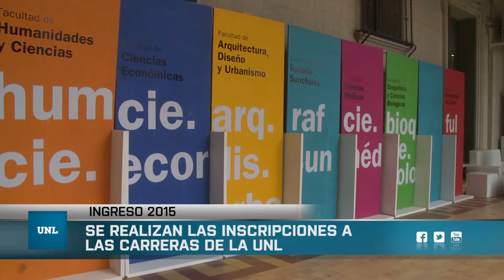Comenzaron las inscripciones al ciclo 2015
Hasta el viernes 19 de diciembre permanecen abiertas las inscripciones al ciclo 2015 para todas las carreras presenciales de grado y pregrado en las cinco sedes de la Universidad Nacional del Litoral.